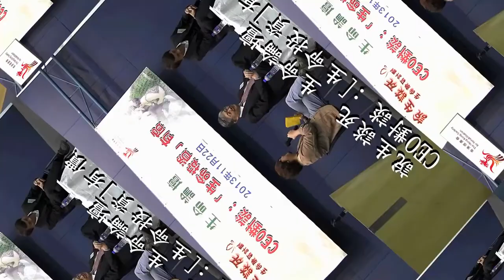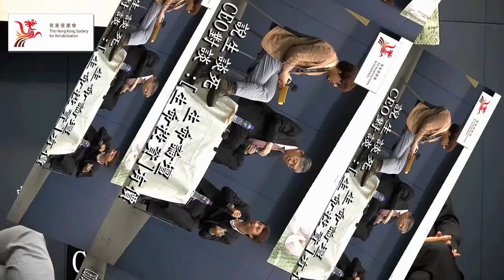說生談死生命論壇 之 CEO對談：「生命投資」有價 (第三部份)